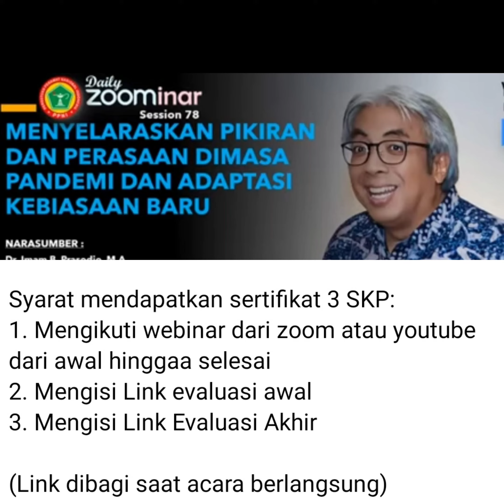ZOOMINAR 78 BAPENA PPNI || 26 Juli 2020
Daily Zoominar 78

26 Juli 2020

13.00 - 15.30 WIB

3 SKP DPP PPNI

Zoom Meeting ID dan Password akan ditayangkan pada youtube channel BaPeNa PPNI 15 menit sebelum acara dimulai

Syarat mendapatkan sertifikat 3 SKP:
1. Mengikuti webinar dari zoom atau youtube dari awal hinggaa selesai
2. Mengisi Link evaluasi awal
3. Mengisi Link Evaluasi Akhir

(Link dibagi saat acara berlangsung)